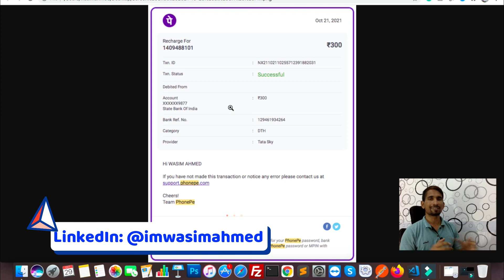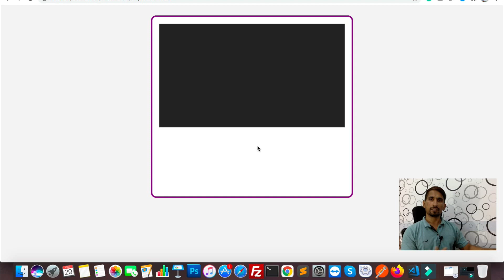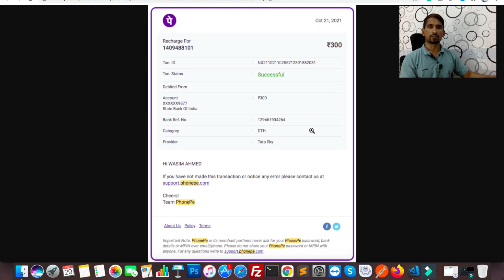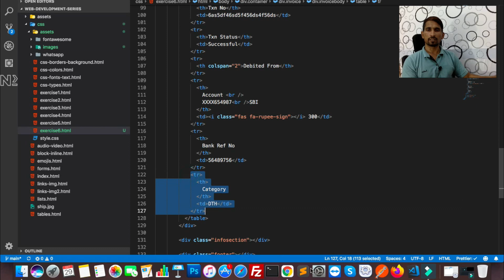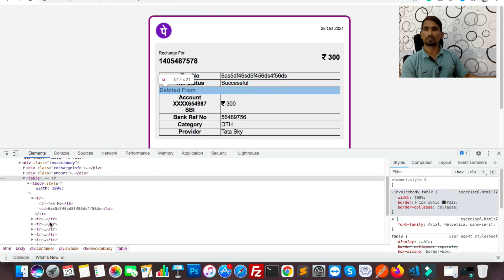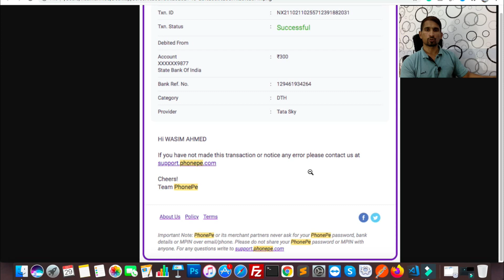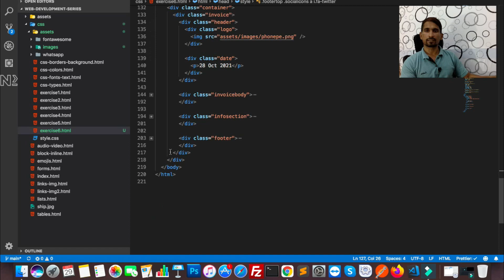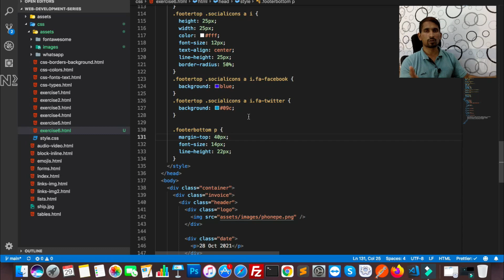HTML + CSS Excercise: PhonePe Invoice Design | Web Development Tutorial for Beginners, Chapter 23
Hello World!
This is chapter 23 of the Web Development Series. In this video I have explained how to design an invoice similar to PhonePe.